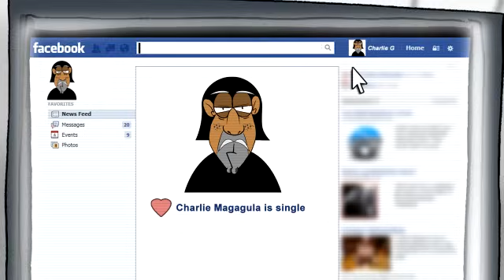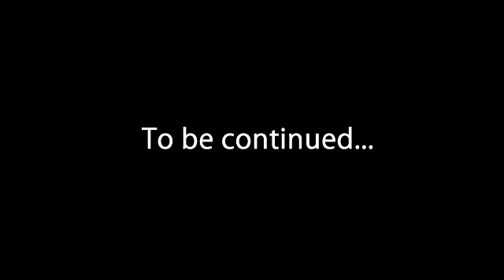The Unhappy Husband 2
Charlies Magagula is an unhappy husband who is going through a mid-life crisis. A cartoon by Mdu Ntuli of Mdu Comics.